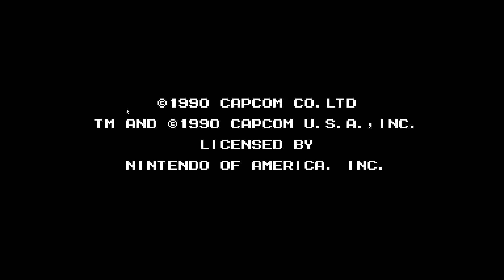Let's Retro Mega Man 3 [Deutsch/German/HD] [Part 01] Snake und Gemini Man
Let's Play Mega Man 3

► Technik:

Gezockt wird: Am PC ;-)
Mikrofon: Samson G-Track
Headset: Logitech G430
Video und Gamesound: Dxtory
Gelaber: Audacity
Schneiden und Rendern: Adobe Premiere Pro CC 2014
Thumbnails: Gimp 2.0